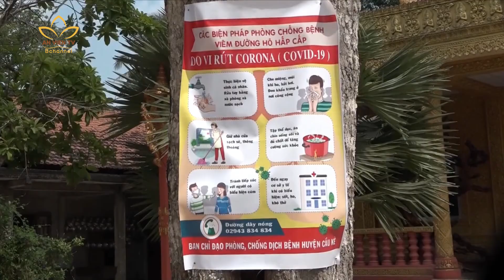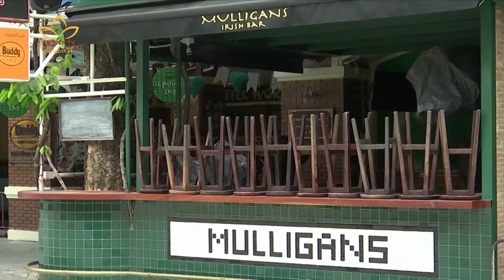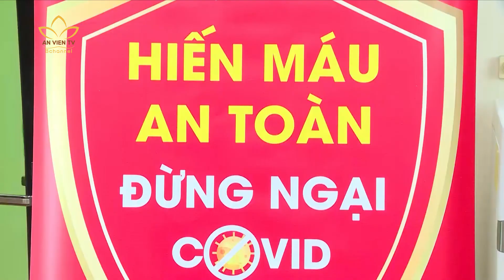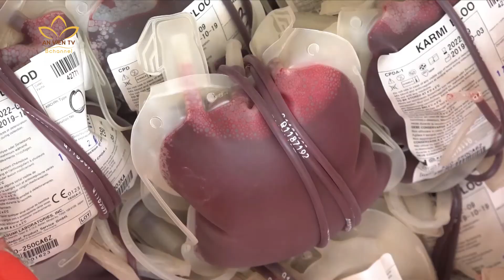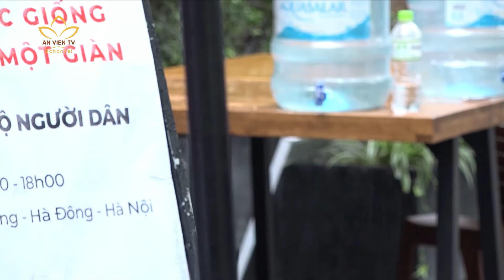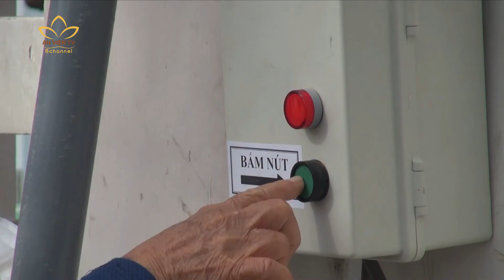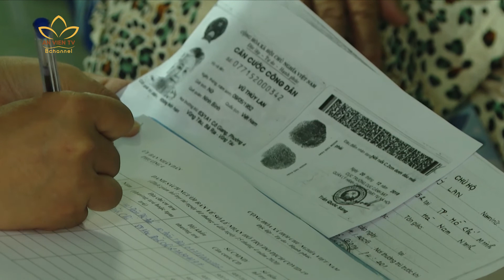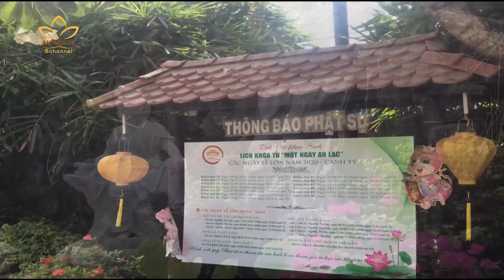Bản tin An viên 24h ngày 14/4/2020